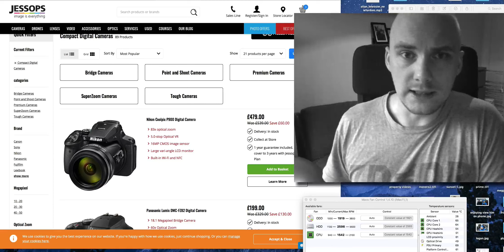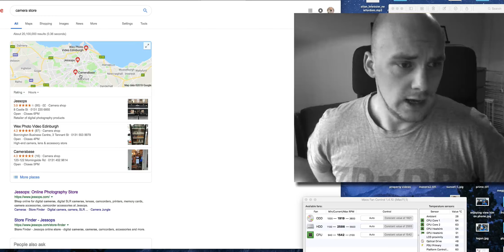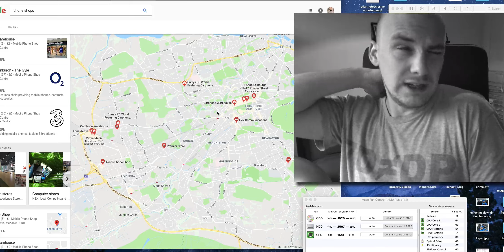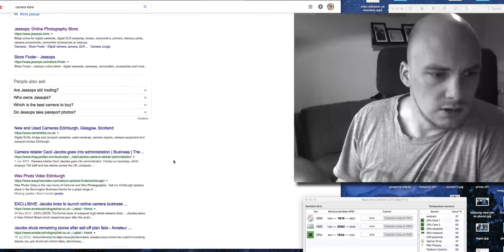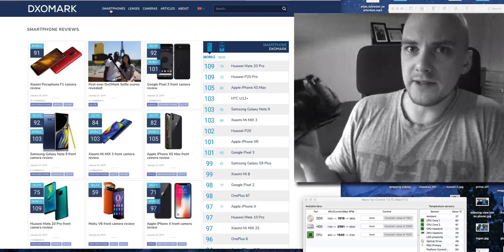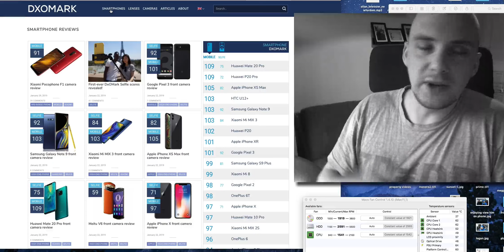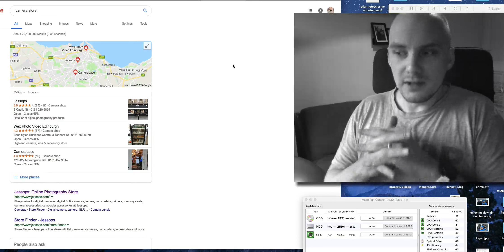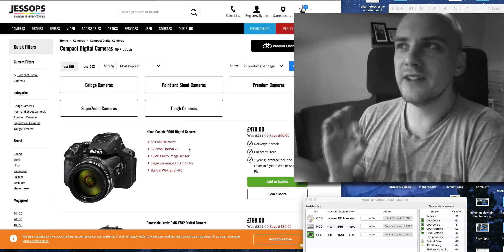Future Camera Store business plan 2019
I have 2 other Channels

PHOTOGRAPHY CLOTHING
Point and destroy clothing